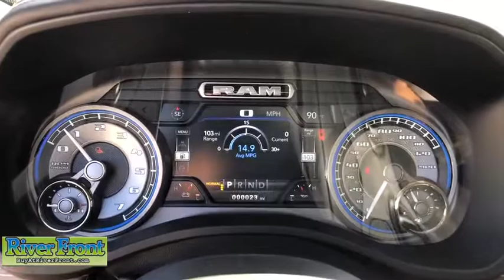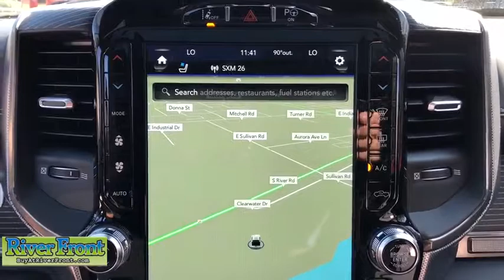2020 Ram 1500 St. Charles, Aurora, Glendale Heights, Naperville, North Aurora, IL 20109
Diamond Black New 2020 Ram 1500 available in North Aurora, Illinois at RiverFront CDJR. Servicing the St. Charles, Aurora, Glendale Heights, Naperville, IL area.

Diamond Black 2020 Ram 1500 Limited 4WD 8-Speed Automatic HEMI 5.7L V8 Multi Displacement VVT eTorque HEMI 5.7L V8 Multi Displacement VVT eTorque.